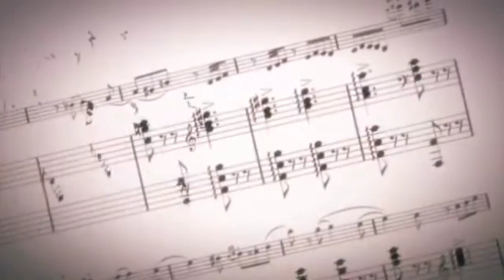Kaori x Kosei - Your Lie In April [ AMV ] - Dandelions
Yeah I was on a long..long break on both of my channels but I will be active on both of them now onwards. So for a startup, here is an AMV and your support will be highly appreciated...

And I will try to do better edits further in near future... So yaa now enjoy the video.

►Song : Dandelions

►Anime: Your Lie In April Or Shigatsu Wa Kimi No Uso

►Genre : Romance , Emotional
►Character Focus - Kaori , Kosei

💫 My Favourite Animes 💫
.Pokemon
.Beyblade
.Your Name
.Blue Lock
.Naruto

Tags (Nevermind)